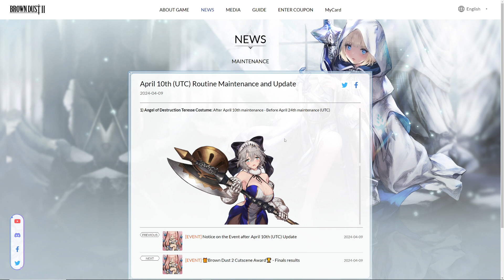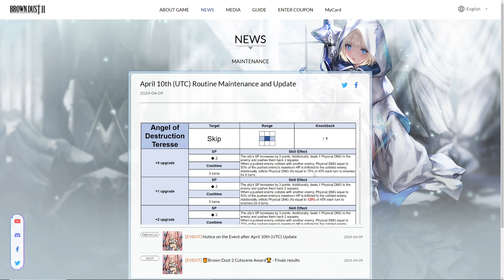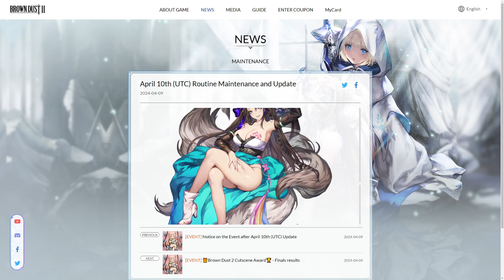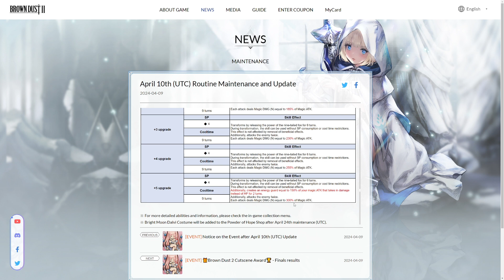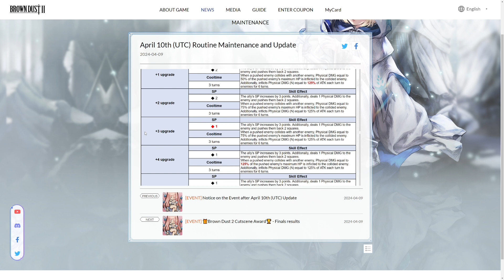Teresse and Dalvi! should you pull?! | Brown Dust 2 Windy cat Rerun patch!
bd2 browndust browndust2 bravenine lets talk if you should pull for these units